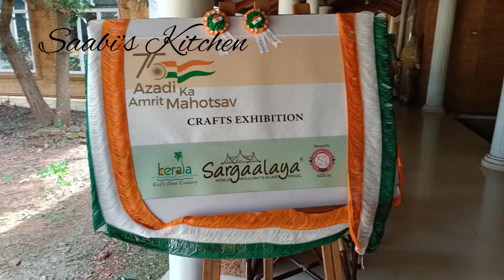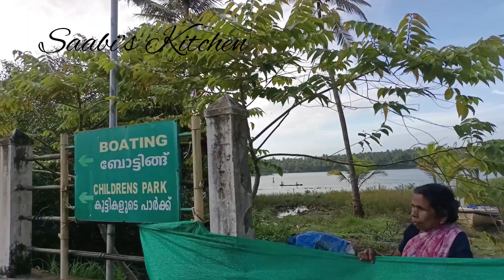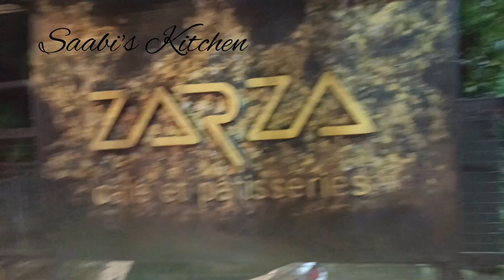Ladies One Day Trip || Part 2 || Sargalaya || Saabi's Kitchen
ladies outing
dayout
one day trip
enjoying
vadakara
Sargalaya
craft village